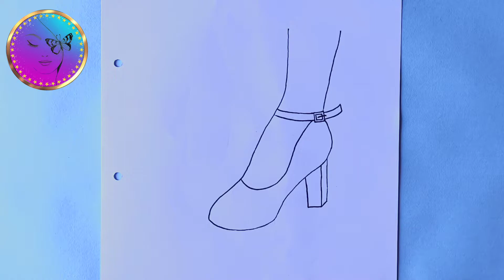Draw Girl high heels with Pancil | Pancil Art | Drawing beautiful girl sandals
how to draw girl high heels sandals
how to draw high heels sandals
how to draw high heels
how to draw girl high heels sandals with pancil
how to draw high heels sandals with pancil
how to draw sandal with pancil
easy girl sandal drawing
Draw girl sandal drawing
draw girl high heels sandals with pancil
draw girl high heels sandals
draw girl high heels
drawing high heels sandals
high heels sandals drawing with pancil
high heels sandals drawing
easy high heels sandals drawing
beautiful pancil art
beautiful girl sandals drawing
beautiful high heels sandals drawing
new girl drawing step by step
how to draw a girl step by step
girl drawing
easy girl drawing step by step
drawing
sketch tutorial for beginners
sketch
pancil art easy
beautiful girl drawing with pancil
drawing drawing
drawing academy

pancil art
draw a girl
draw girl
draw girl easy